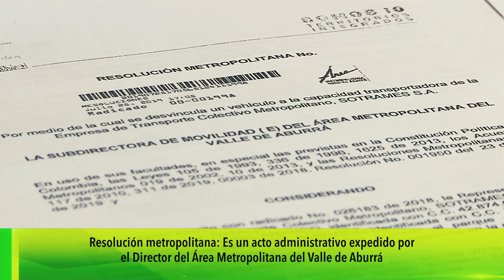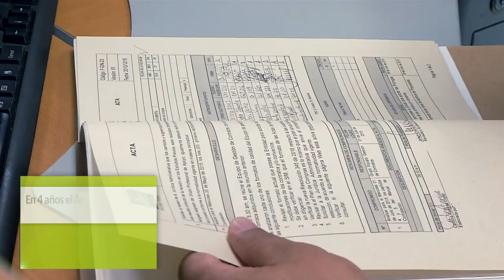Resoluciones Metropolitanas [NOTA - Diálogos Metropolitanos - 2019-08-21]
Nota realizada para el programa Diálogos Metropolitanos. Explicamos qué son las Resoluciones Metropolitanas.